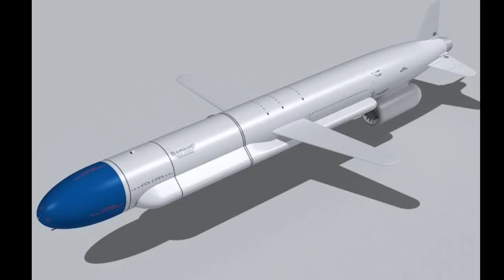Indona a pui chho zel "Indona Lian tak a awm dawn"UN Chief |Min cho chuan Boruakah in hmu ila